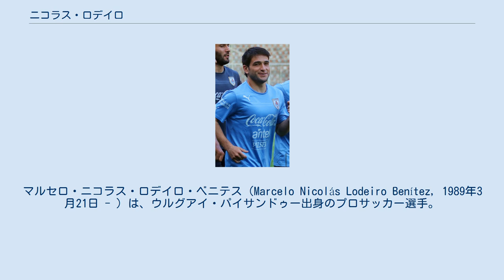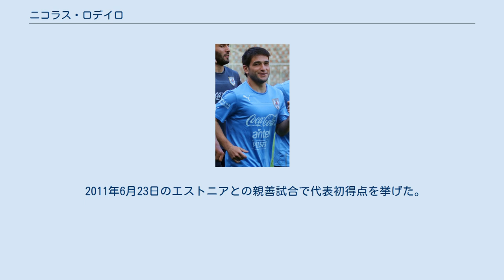ニコラス・ロデイロ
マルセロ・ニコラス・ロデイロ・ベニテス（Marcelo Nicolás Lodeiro Benítez, 1989年3月21日 - ）は、ウルグアイ・パイサンドゥー出身のプロサッカー選手。
メジャーリーグサッカー・シアトル・サウンダーズFC所属。
 2003年、地元のクラブでプレーしていたところをスカウトされ、名門ナシオナル・モンテビデオのユースチームに加入した。
2007年、トップチームに昇格し、8月19日のフェニックス戦でデビューした。
 2009年のコパ・リベルタドーレスでは、セカンドステージ初戦のウニベルシダ・サン・マルティン戦 (2-1) に途中出場して90分に決勝点を挙げ、その後はレギュラーに定着した。
ホームとアウェーのナシオナル・アスンシオン戦、ホームでのリーベル・プレート戦でも得点し、セカンドステージで6試合4得点を記録したことで同大会のチーム内得点王に輝いた。
決勝トーナメントではサン・ルイス（不戦勝）、パルメイラスに勝利したが、準決勝でエストゥディアンテスに敗れた。
同年にはウルグアイのエル・パイス紙による南米ベストイレブンに選ばれた。
 2010年1月、アヤックス・アムステルダムに移籍した。
2月7日、FCトゥウェンテ戦でデビューを果たし、3月25日、KNVBカップのゴー・アヘッド・イーグルス戦で初ゴールを記録した。
 U-20ウルグアイ代表として2009 南米ユース選手権では3ゴールを、2009 FIFA U-20ワールドカップでは2ゴールを決めた。
またA代表として2010 FIFAワールドカップ・予選の大陸間プレーオフ、コスタリカ代表戦でデビューを果たした。
 2010年5月29日、2010 FIFAワールドカップ本大会に出場する23人に選ばれた。
6月12日に行われた初戦のフランス戦で後半途中出場するも18分間のプレーで2度警告を受け退場。
2010 FIFAワールドカップの退場第1号という不名誉な称号をもらった。
 2011年6月23日のエストニアとの親善試合で代表初得点を挙げた。